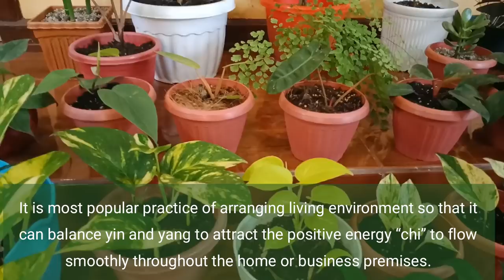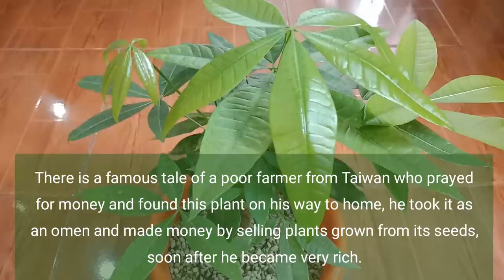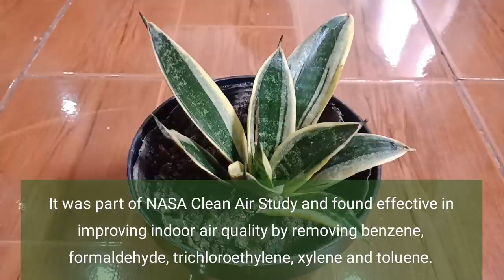8 LUCKY PLANTS TO BRING GOOD FORTUNE TO THE BUSINESS - FENG SHUI LUCKY PLANTS PARA SA NEGOSYO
PLANTS CAN BRING FORTUNE TO THE BUSINESS. MGA PAMPASWERTENG HALAMAN SA NEGOSYO.
Feng Shui lucky plants

Here is the list of lucky plants to the business:
1. Money Tree
2. Money Plant
3. Lucky Bamboo
4. Golden Pothos
5. Peace Lily
6. Snake Plant
7. Aglaonema
8. Spider Plant

Shoutout to the Gardening Channels here in Youtube!
OYR Frugal & Sustainable Organic Gardening
My Garden Channel
Gardening is my Passion
Container Gardening
Gary Pilarchik (The Rusted Garden)
Jeb Gardener
AlboPepper - Drought Proof Urban Gardening
MIgardener
GrowOrganic Peaceful Valley
Next Level Gardening - California Garden TV
Epic Gardening
Growing Your Greens
Garden Answer
California Gardening
CaliKim29 Garden & Home DIY
Charles Dowding
Self Sufficient Me
Garden Up
Garden Tips
Project Diaries
Green plants
Nikanta Haider, The Indian Gardener
ujjwal mitra
Daisy Creek Farms with Jag Singh
Vườn & Nhà
Khang Starr
Adela B.
Planterina

Late Grower
Don Bustamante Rooftop Gardening
Agri - nihan
The Agrillenial
Dexter's World
Agribusiness How It Works
Farmer and Magulang Ko
Pinilakang Lakbay
Sir Mike The Veggie Man
Ang Magsasakang Reporter
Ken-Ken De Lara
Grace J. M
D' GREEN THUMB
Best Tatay
Mommy Pehpot
Buhay Bukid - Macki Moto
Buhay Probinsya
Green Yard TV
Roma So

PakBet TV
Bhes TV
Apple Paguio7
Joya M